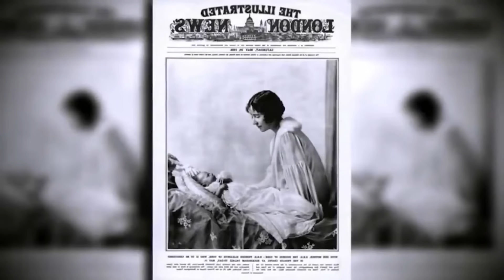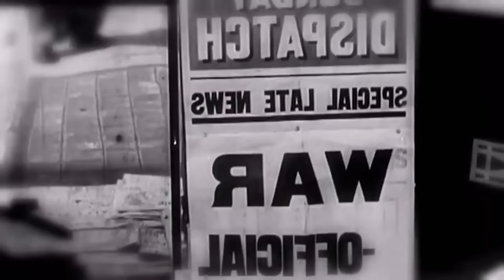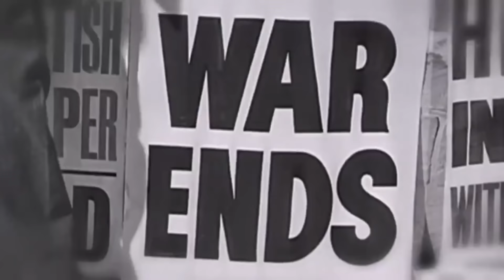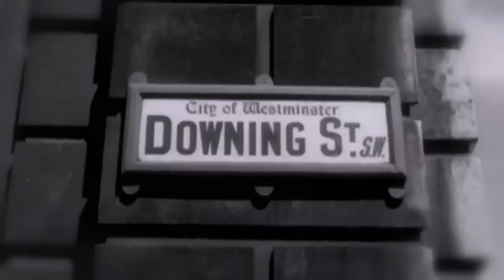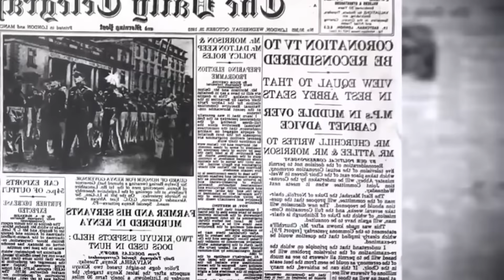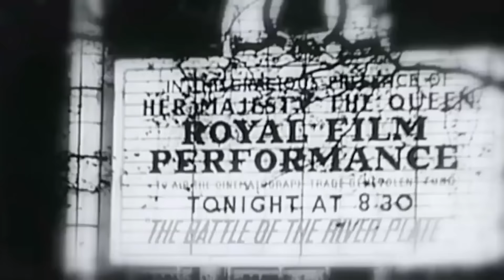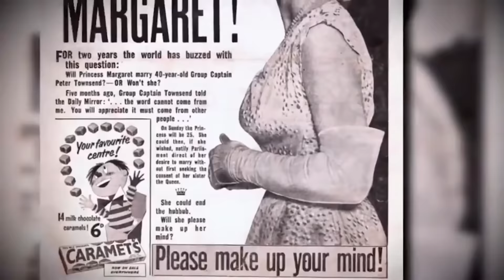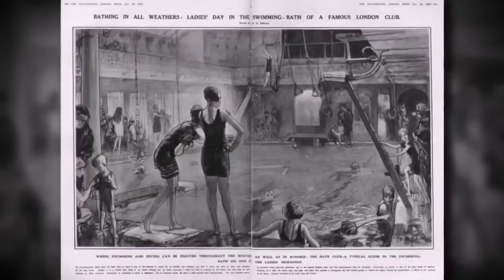Royal Secret Series - Elizabeth II: Our Queen Episode 1 - The Early Years -British Documentary